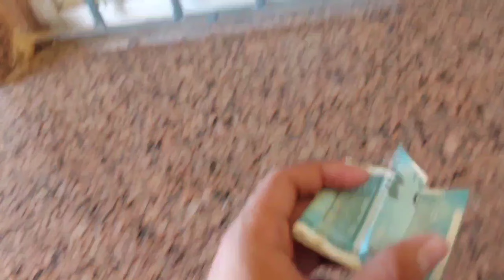আজকে আমি যাচ্ছি জঙ্গিপুর দিদির বাড়ি🚉 ||কি কি করি দেখো সাথে থেকো ||😜vlog teddy03 vlog#myfirstvlog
আজকে আমি যাচ্ছি জঙ্গিপুর দিদির বাড়ি🚉 ||কি কি করি দেখো সাথে থেকো
vlog

Hello friends

Teddy 03 team vlogs ||